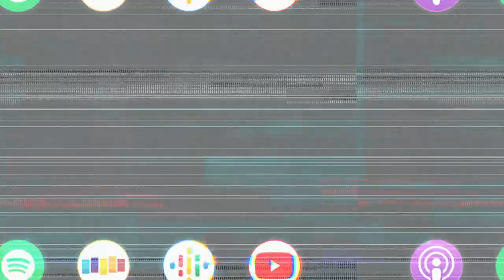JOHN GLOVER ON BEING TOO HARD ON YOURSELF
An open and honest self reflection from John Glover...

John Glover (Smallville, Fear the Walking Dead) joins us this week and opens up on the idea of working as you age in this industry. We also get into some classic BTS moments from Smallville, John’s experience of working on Fear the Walking Dead during the zombie-apocalypse year we’ve just had, pandy vaccines, and his run-ins with legendary Freddie Mercury and John Oats.